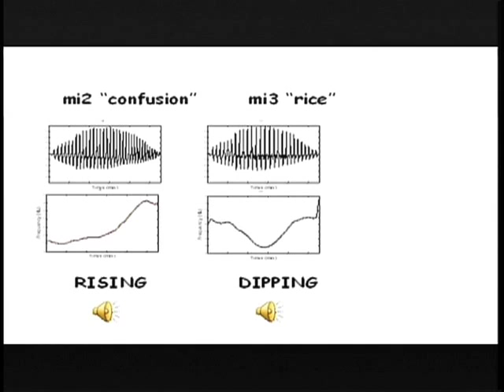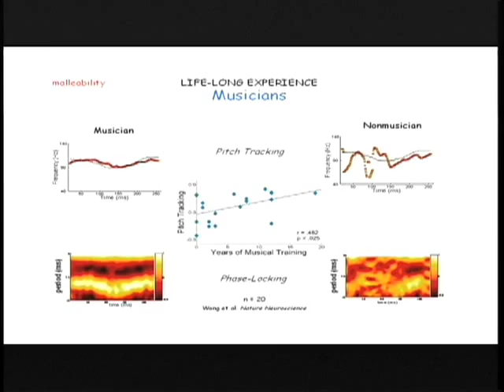News at Northwestern - Music and Language Skills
It turns out that Mom was right when she made you practice piano every day. New research by Northwestern University professor Nina Kraus shows that children who study music for several years also improve their language skills. Northwestern University regularly produces News@Northwestern, a television news magazine, in conjunction with Hess/Hoffman Productions of Chicago. ____